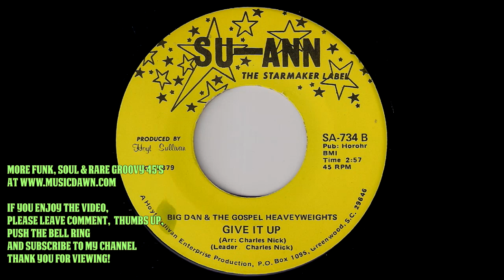Big Dan & The Gospel Heaveyweights - Give It Up [Su-Ann] Black Gospel Soul 45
Big Dan & The Gospel Heaveyweights - Give It Up
Su-Ann # SA-734.
Heavy voice black gospel soul 45 screamer from Greenwood, South Carolina. Produced by Hoyt Sullivan. Arranged by Charles Nick. Vinyl rip by musicdawn 45's collection.

If you like this record, listen to my playlist with gospel music from my 45 rpm vinyl collection

Dynamic Disciples Of New York City - Nothing But The Love Of God [L. Brown] Soul Gospel 45

The Spencer Jackson Family - Bring Back Peace To The World Parts 1&2 [Little Lynn's] Gospel Funk 45

Rev. Charles L. Emery - How I Got Over [The Host Of Gospel] Obscure Black Gospel 45

Katherine Baxter and the Holy Ghost Fire Singers - Sanctified In Jesus Name [Kingdom] Gospel Soul 45

Lloyd Reese and The Lloyd Reese Singers - Spread A Little Sunshine [Glori] 1972 Gospel Spiritual 45